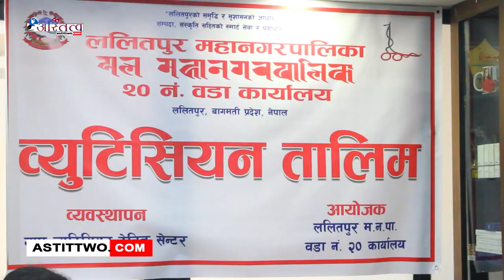ललितपुर महानगरपालिका वडा नं.२० ले १ महिने ब्युटिसियन तालीम संचालन गरिएको छ ।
ललितपुर महानगरपालिका वडा नं.२० ले १ महिने ब्युटिसियन तालीम संचालन गरिएको छ ।Official Website Youtube Channel of